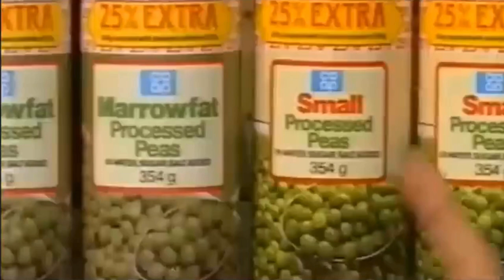CITIZEN SMITH 1977 Cast THEN AND NOW 2024 l Where are they now??